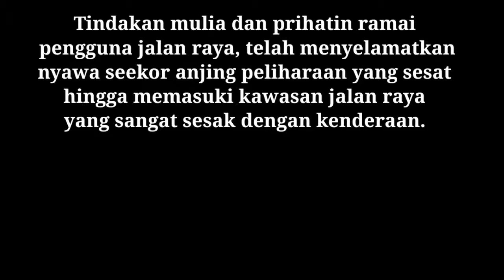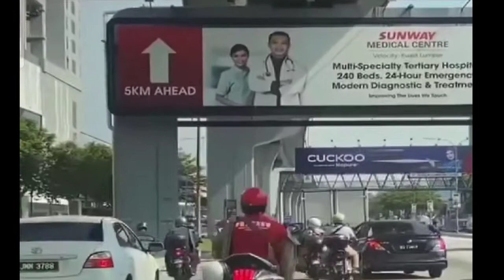Cemas...ramai bantu anjing sesat di lebuh raya